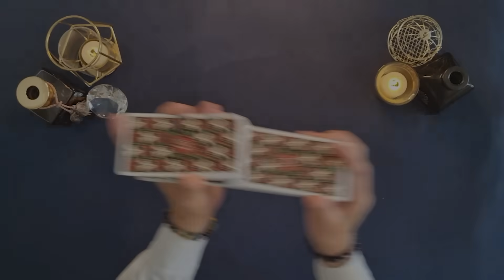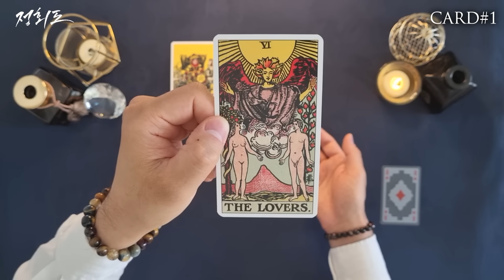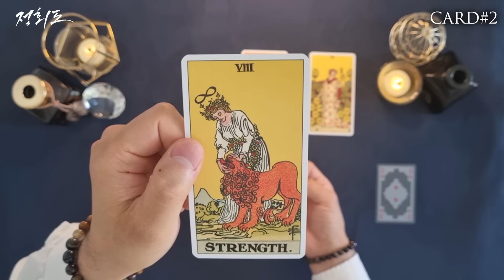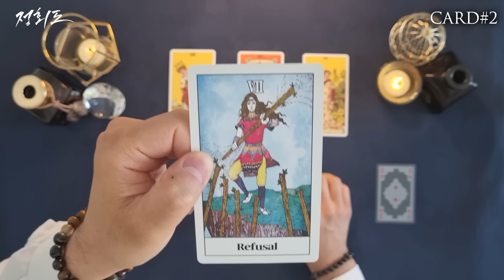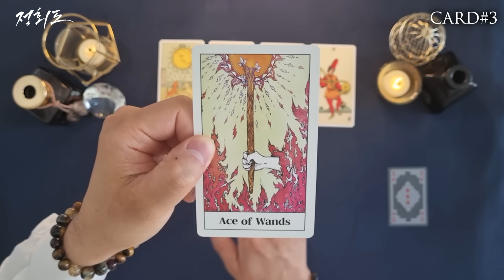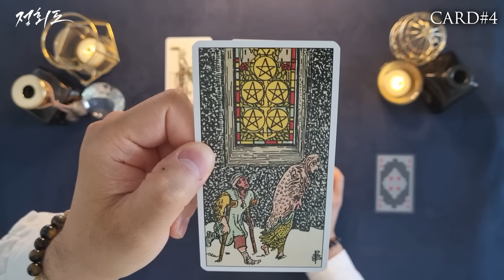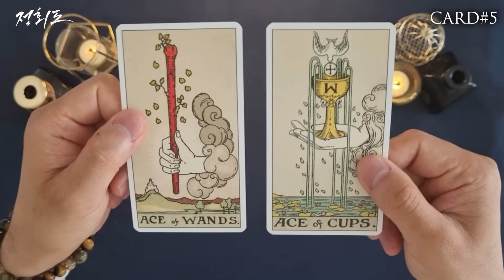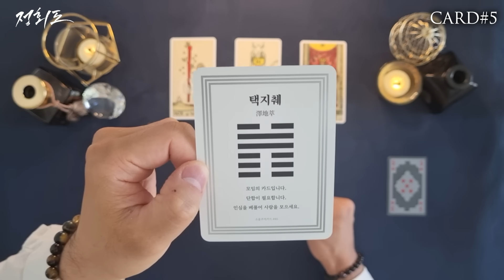이건 진짜 기쁜 소식입니다. 지금 바로 확인해 보세요🤗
정회도가 추천하는 타로마스터에게 1:1 상담을 받고 싶다면 소울톡 앱을 설치하세요:

intro 00:00
🍀타로카드 선택시작 01:47
🙏타로카드 최종선택 02:02

1번 카드 02:23
2번 카드 07:29
3번 카드 12:32
4번 카드 18:22
5번 카드 23:07